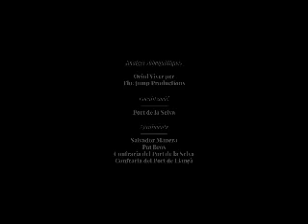Arrels - La San José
Reportatge de la San José fet per la revista Arrels.